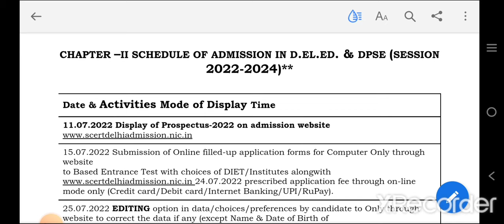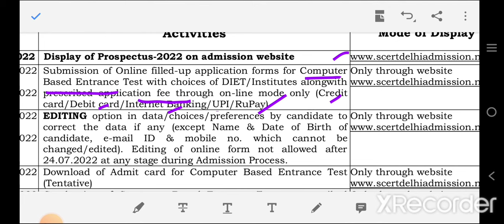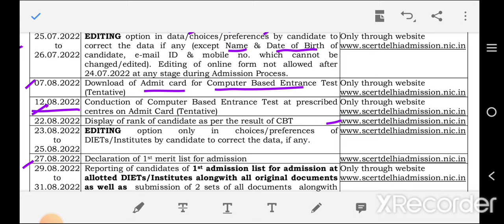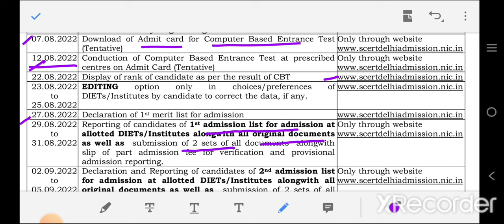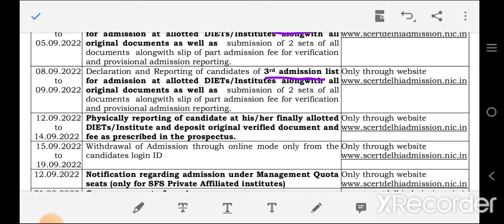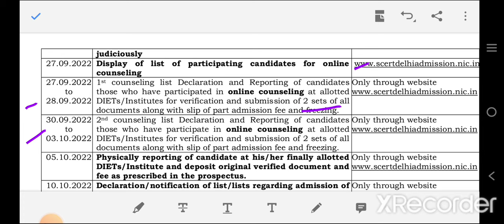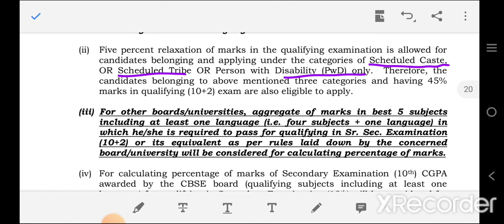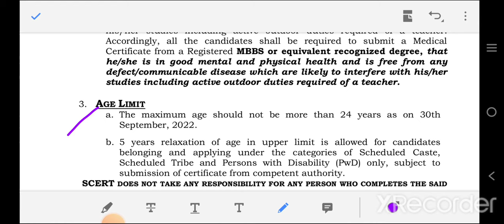Delhi Diet admission 2022 | SCERT d.el.ed 2022-24 | Diet entrance test for admission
Delhi Diet Admission process SCERT 2022
Scert Diet admission prospectus 2022-24

Delhi se diet kaise kare
Delhi diet mein admission ka process
Delhi diet mein admission kaise le
Diet karne ka tarika
Jbt kaise kare
Delhi se jbt kaise kare
Educational qualification for delhi diet admission
Diet admission 2022-24
Maximum age limit for diet
Delhi diet mein admission lene ka tarika

May this video to help those students which wants to 2 year teaching diploma after 12th...
Diet is a very popular diploma after 12th for students which wants to made their career in teaching.